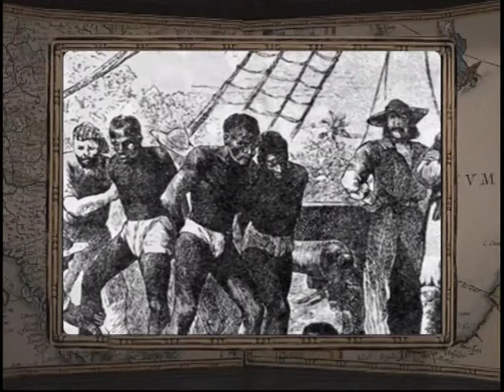27 сентября, 2-я часть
365 дней ТВ представляет | День веков. Хронограф / 2008 г. | Выпуск № 363
27 сентября, 2-я часть